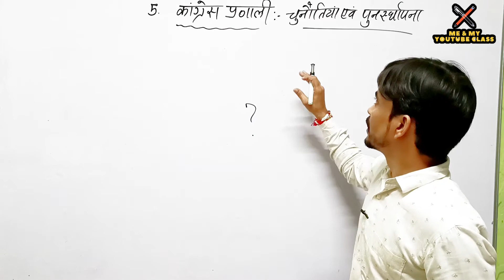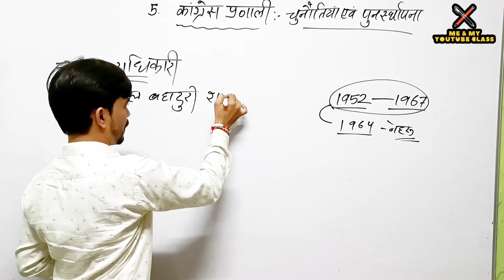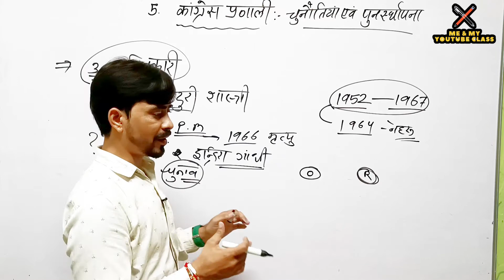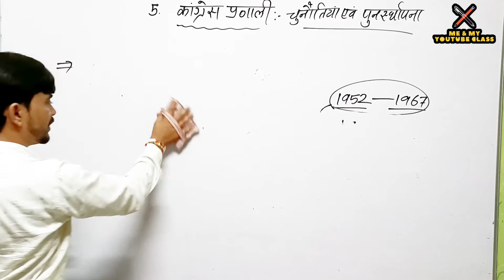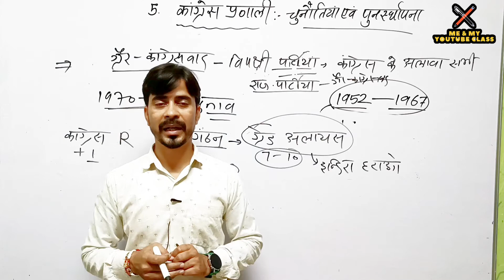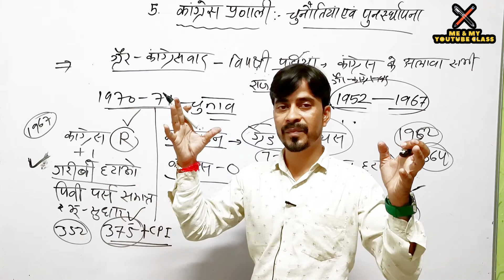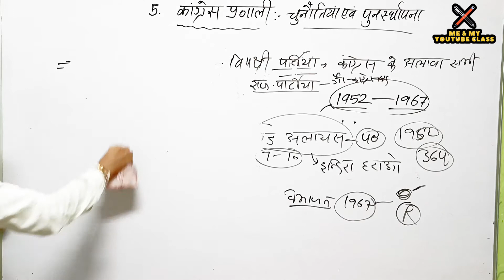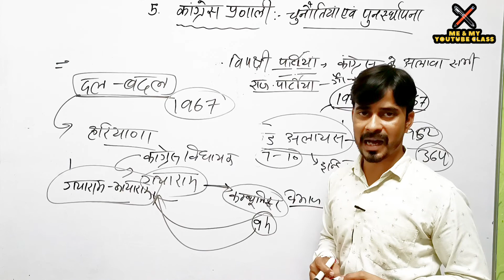कांग्रेस प्रणाली:चुनौतियाँ एवं पुनर्स्थापना -अध्याय-5,12th(राजनीति विज्ञान@MEANDMYYOUTUBECLASS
कांग्रेस प्रणाली:चुनौतियाँ एवं पुनर्स्थापना -अध्याय-5,12th(राजनीति विज्ञान @ME & MY YOUTUBE CLASS ​